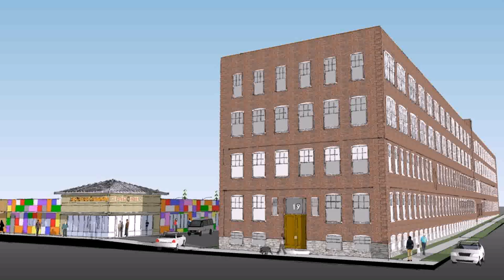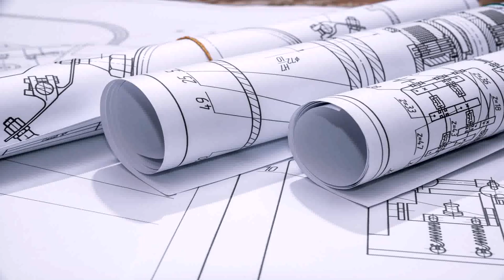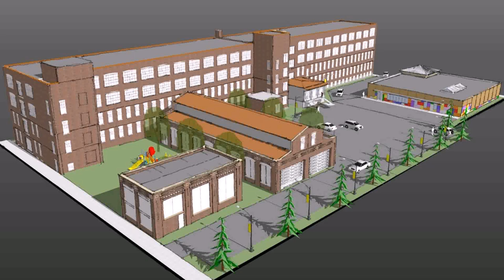Design Warehouse Upper Street - Gif Maker DaddyGif.com (see description)